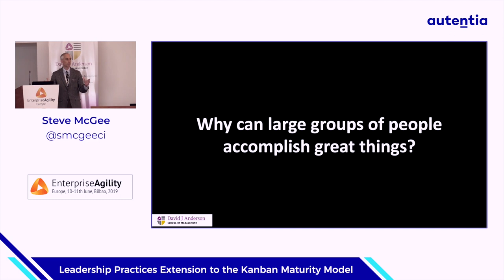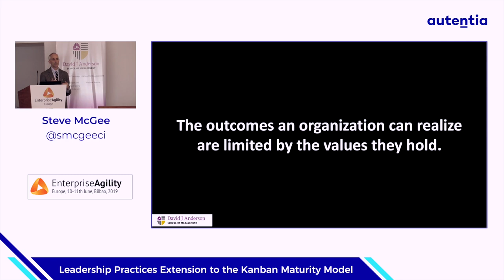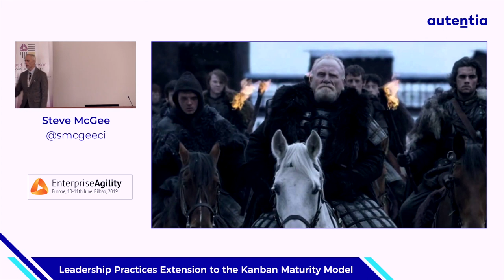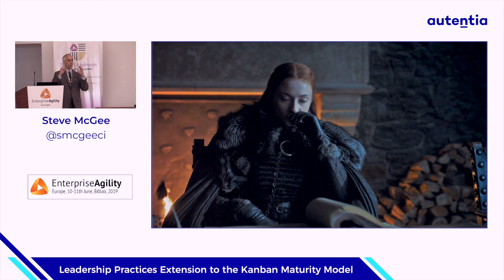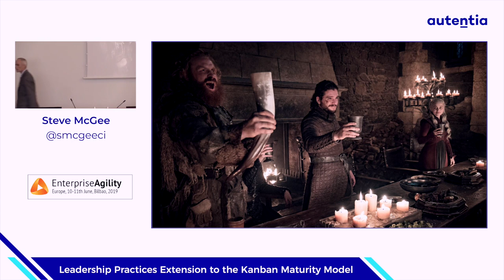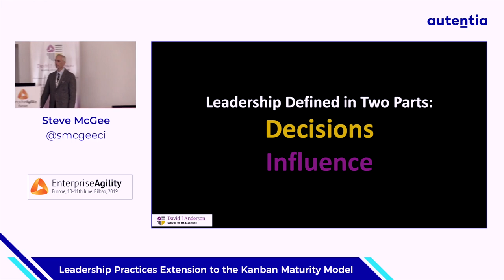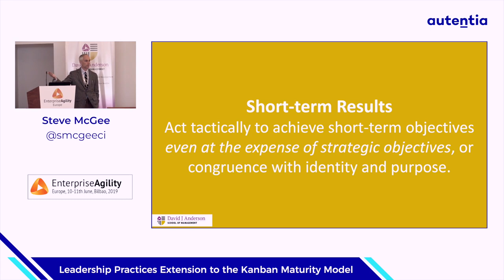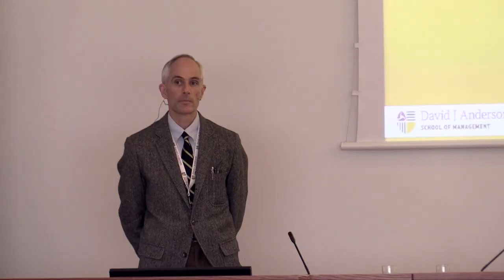Keynote: Leadership Maturity Illustrated by Game of Thrones - Steve McGee